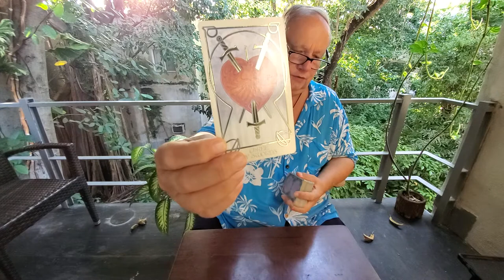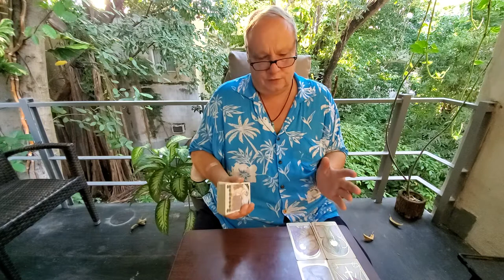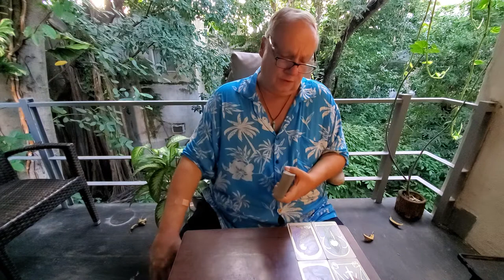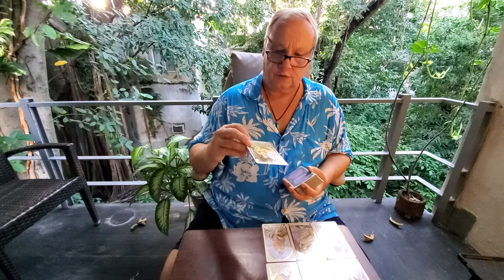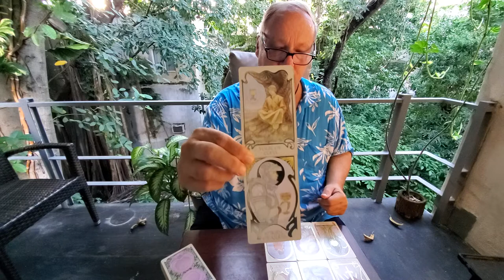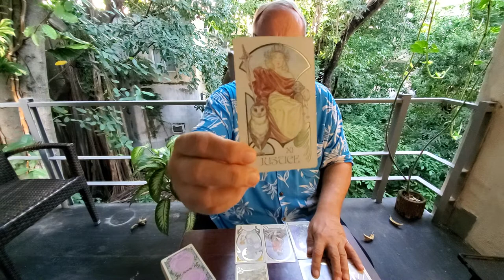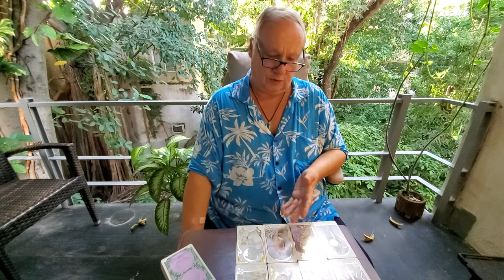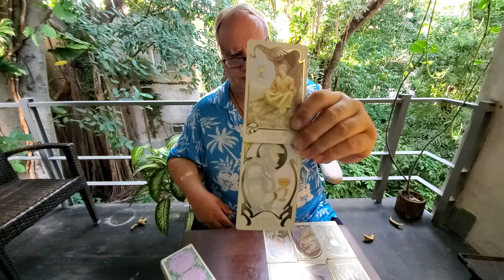Taurus Singles Tarot Love 💜Meet the Soulmate Read for Mid November 2021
Tarot Taurus Singles The Meet the Soulmate Read for November 2021 for Taurus Sun, Moon, Rising & Venus signs. An always positive reading because it is only asking spirit who is the right one for you?